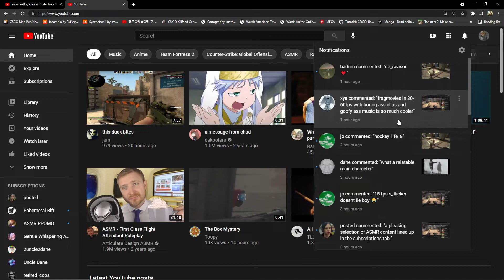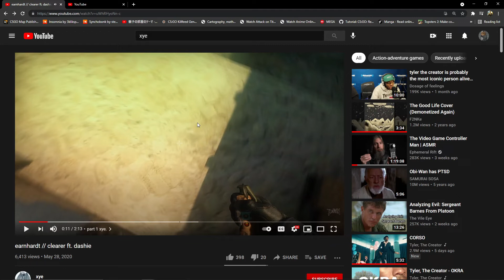observations part 2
xva dog